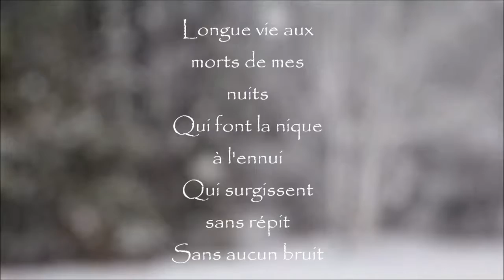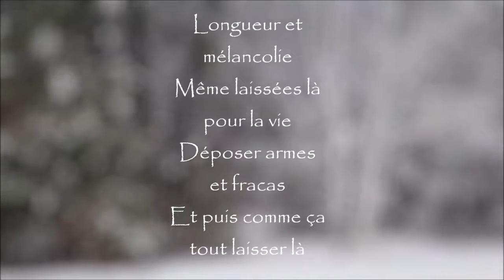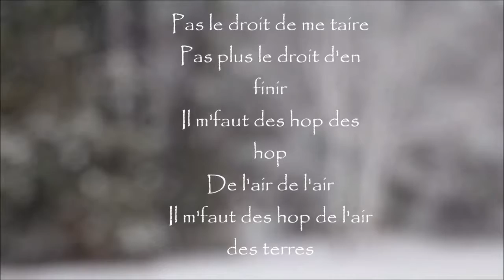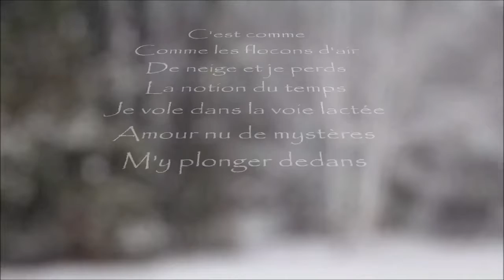Voie Lactée Mylène Farmer